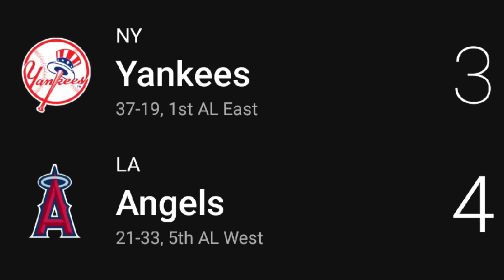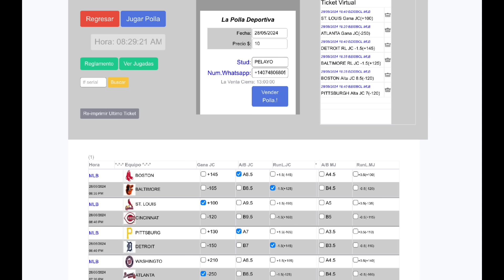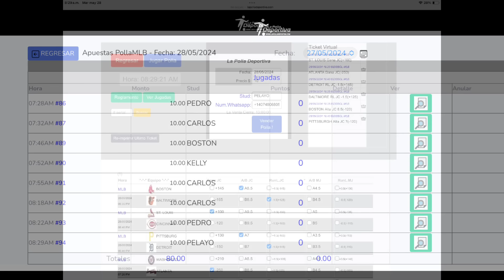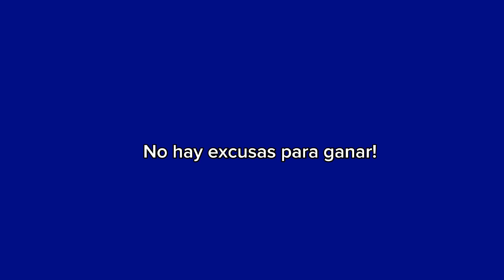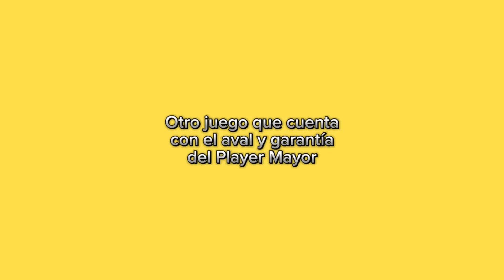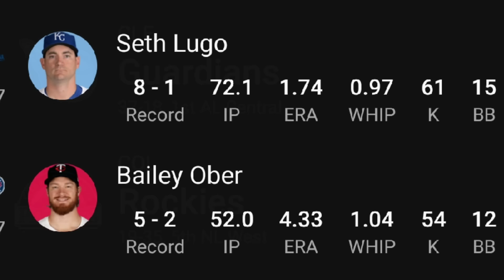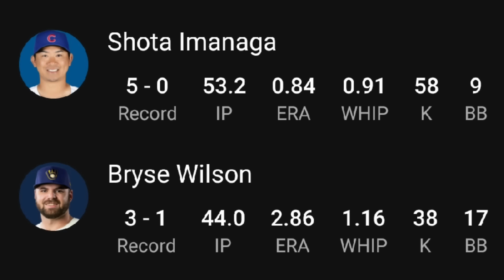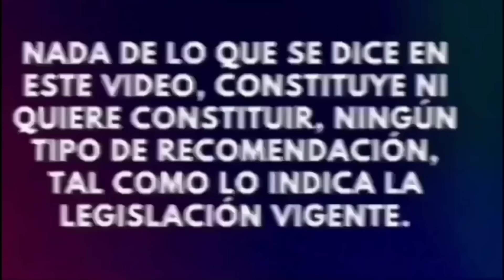Pronóstico 29 de mayo en la MLB • Me gusta la jornada para conseguir el money • Abdías Arteaga